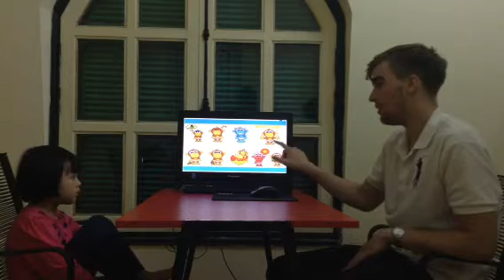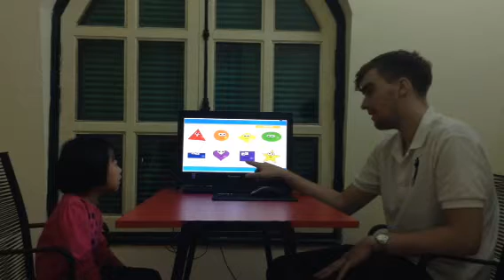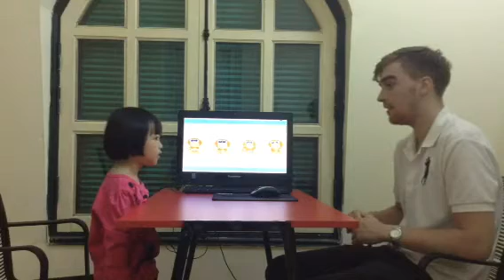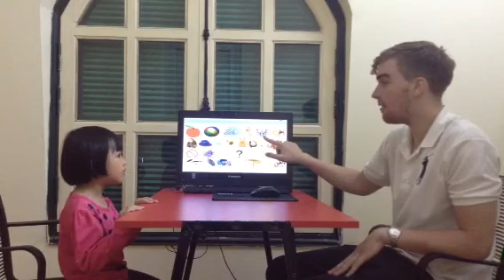Test in October 2015, Hội đồng Anh ngữ Canada, Bảo Linh